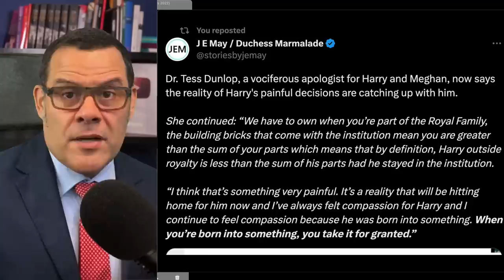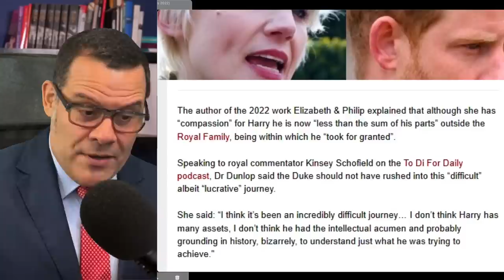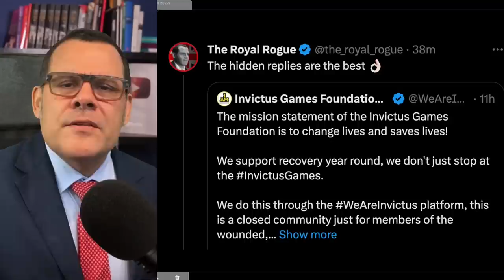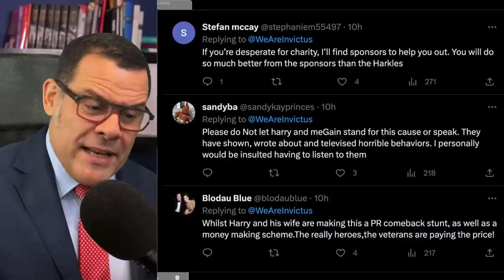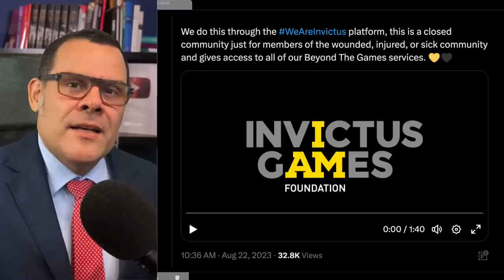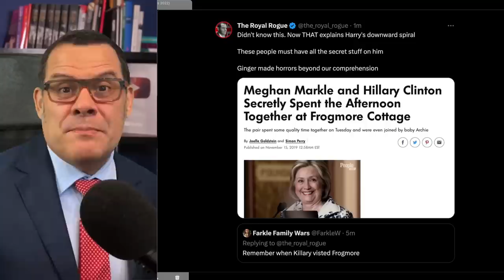Tessa Dunlop calling Harry DUMB!